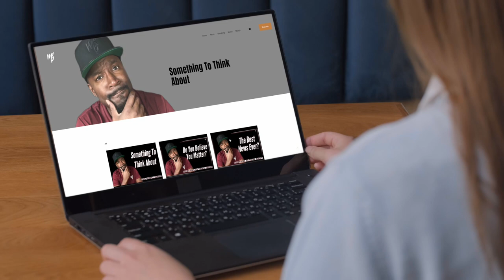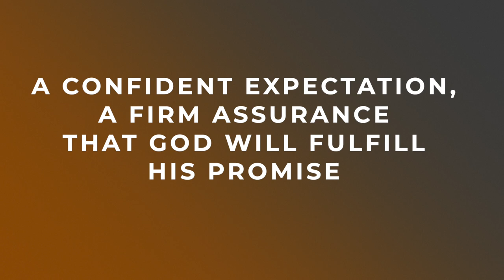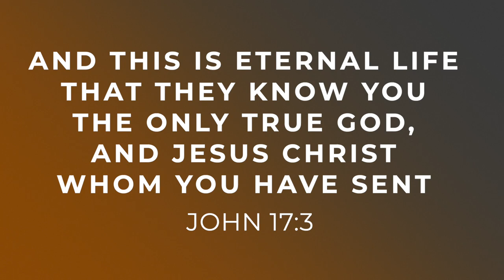Find Meaning, Purpose, and Value | Give Hope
Will you partner with us to give hope? This channel is giving hope to a world that feels hopeless. Your contribution will be matched dollar for dollar through the end of the year.
[0:00] Intro
[0:45] 3 Big questions about life
[1:10] Give hope
[1:55] What is hope?
[2:40] Partner with us to give hope
Your contribution will be matched dollor for dollar through the end of the year.

Dive deeper into God's Word:
1 Peter 1:3-4
John 17:3

Live for God by connecting faith and life.